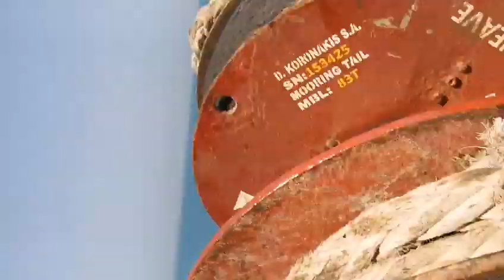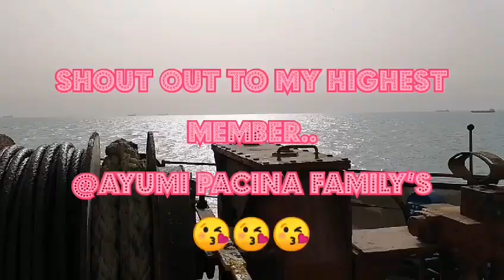HOW TO RENEW BREAK PAD FOR MOORING WINCH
My **THE ENGINEER ** Member

My **THE MATE**  Member

My  **THE APPRENTICE** Member